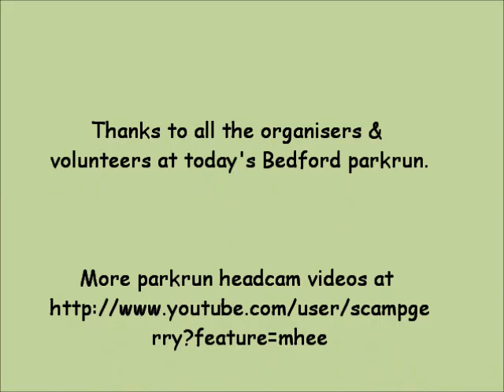Bedford parkrun 19.5.2012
Runner's eye view of Bedford parkrun 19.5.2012